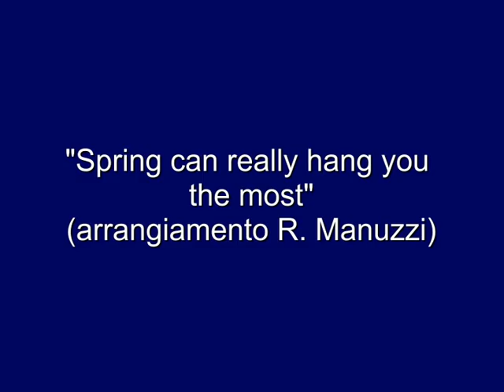Spring can really hang you the most - ensemble di chitarre I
brano registrato dal prof. Gianluca Gadda nel corso di sound recording - triennio jazz del Conservatorio di Ferrara - anno 2011 - arrangiamento a cura del prof. Roberto Manuzzi (corso di musica di insieme jazz)